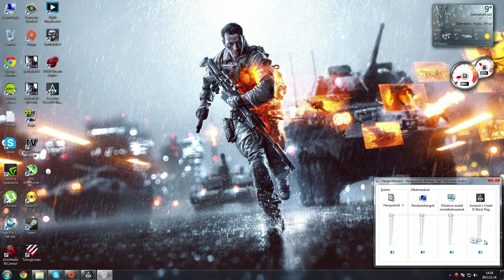Assassin's Creed IV |Végigjátszás| [01] |HUN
Pár perc alatt csak sikerült megoldani a hangot :P
Gépem / My PC:
Motherboard: ASRock Z77 Extreme6
CPU: Intel® Core™ i7-3770K
CPU Cooler: CoolerMaster Hyper 612S
RAM: 2x4GB Kingston HyperX NaVi  &  2X2GB DDR3 1333Mhz
VGA: nVIDIA GeForce GTX 560 Ti
Power Supply: Cooler master - GX 650W
Monitor: Asus VH228D (LED)   and   Captiva E2202WOD
Mouse: Gx-Gaming DeathTaker
Keyboard: Genius Imperator Pro
Recording: Avermedia Live Gamer HD (1080p---12Mbps)